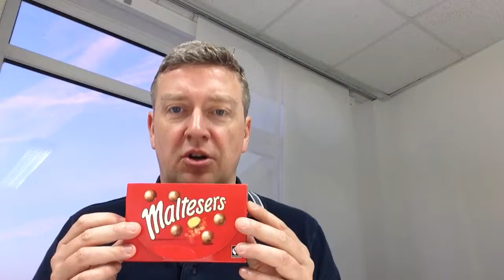Estate Agent Vendor Love